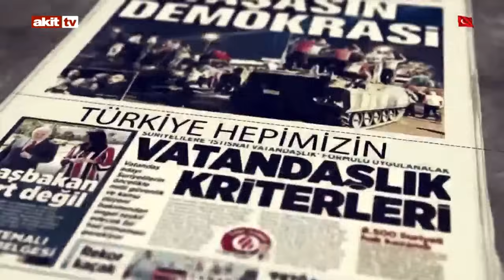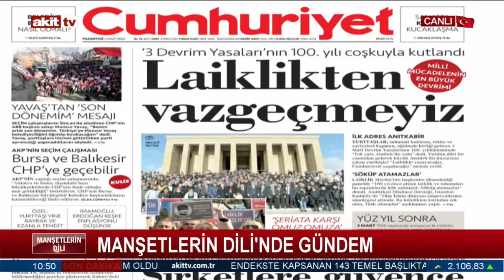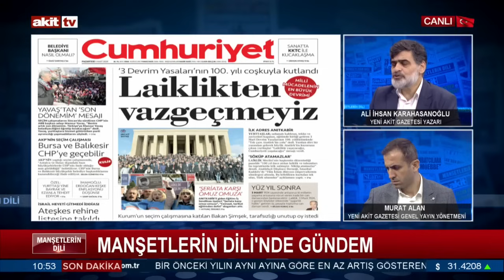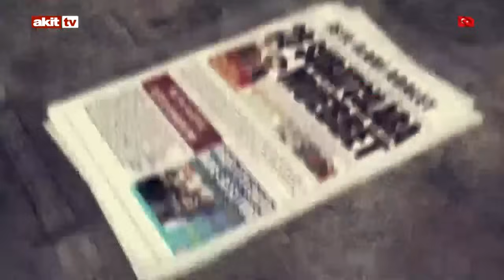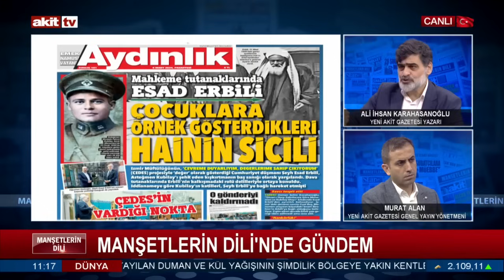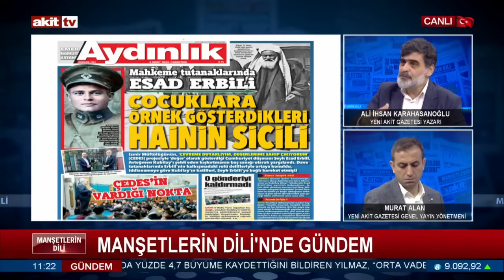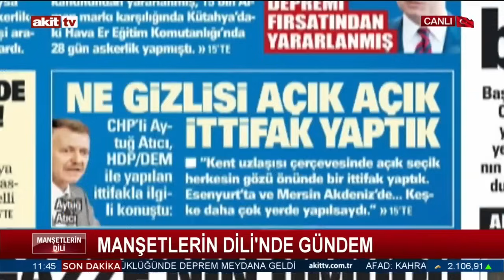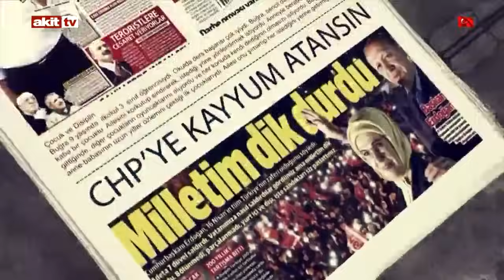Manşetlerin Dili - 31 Mart milli irade bayramı olacak 04.03.2024